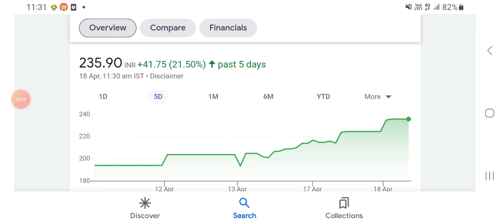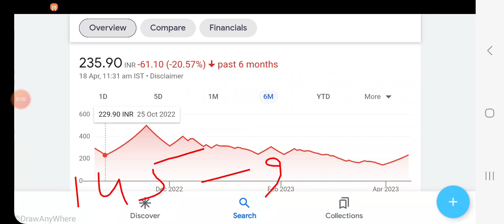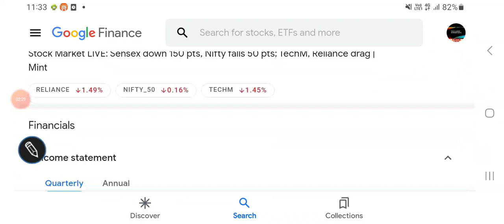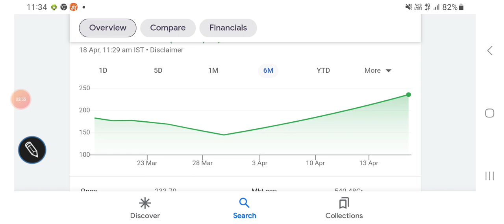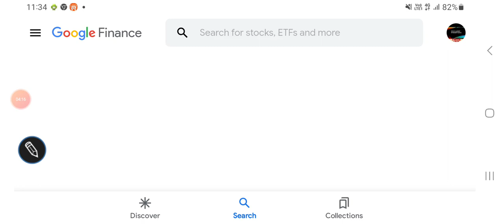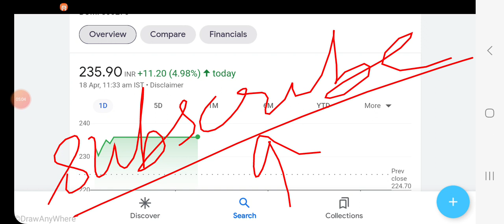Baroda rayon share price latest updates, resistance & support levels, financials, निवेश की राय/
Baroda rayon share price analysis

Baroda rayon share price screener

Baroda rayon share price financials

Baroda rayon share price valuations

Other topics:
Stock investment
Stock analysis
Stock recommendations